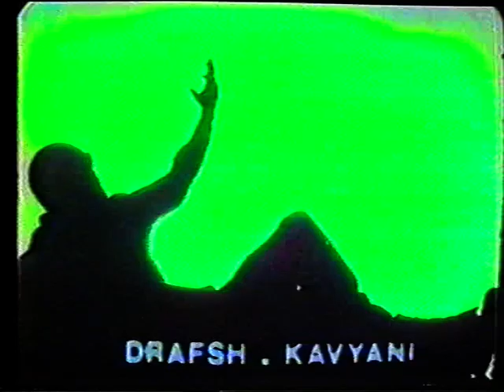soroude salam ay vatan (Farrokhzad)